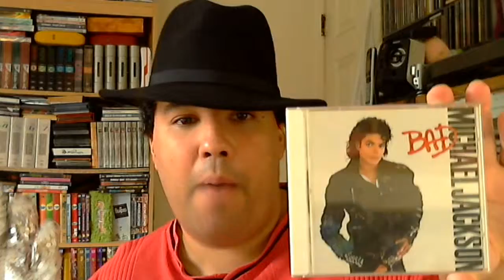Michael Jackson: Three Years Of Positive Reflection-Andre's Youtube Vlog for June 25'th,2012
It was only a mere three years ago that the on and offline world nearly paused for a moment with the passing of Michael Jackson. It wasn't something entirely expected. And despite the decades of excessive scandal and difficulty he endured before his untimely passing, I thought it would be appropriate considering how much time has past to talk a little about the good things his life represented to me.